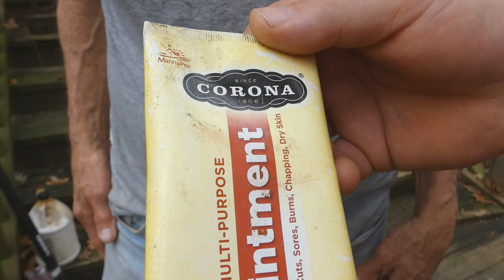Kelly McMullan - commercial for Corona Ointment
This man has unbelievable sense of humor. Visiting his farm is alway enjoyable.